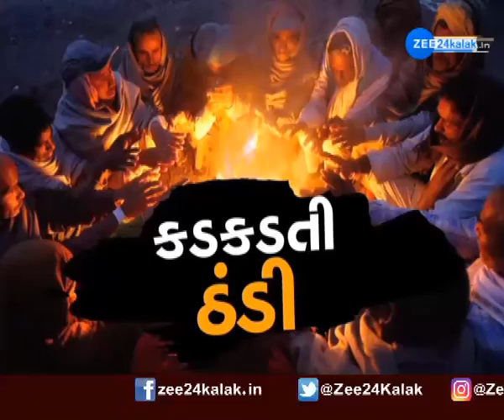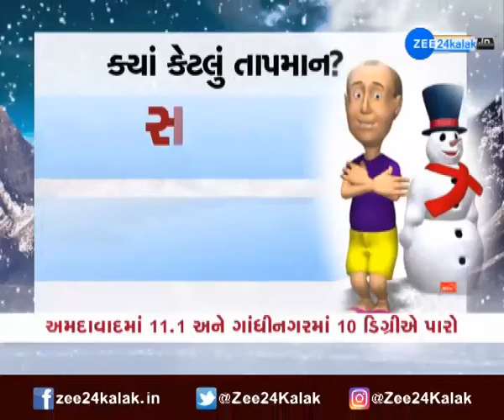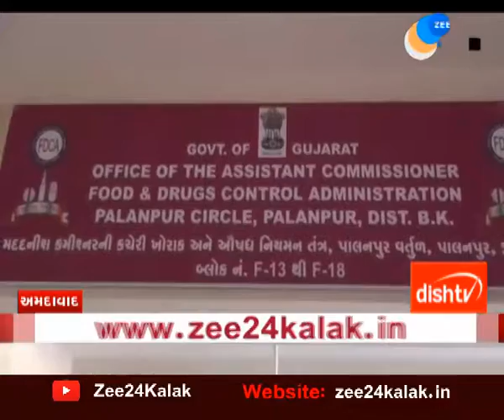Samachar gujarat watch important news in detail on zee 24 kalak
સમાચાર ગુજરાત: રાજ્યમાં ઠંડીનું વધશે જોર સહિતના અન્ય ન્યૂઝ માટે કરો ક્લિક